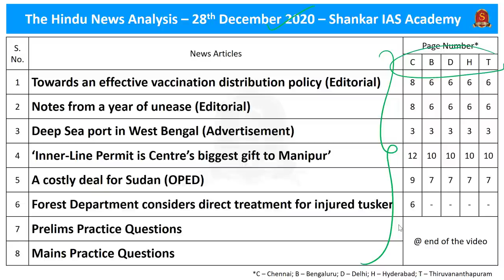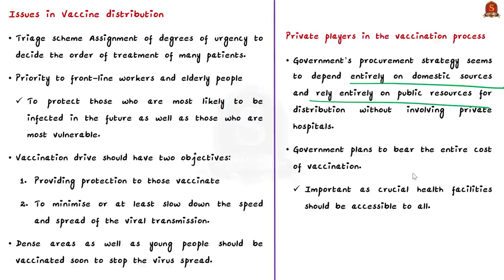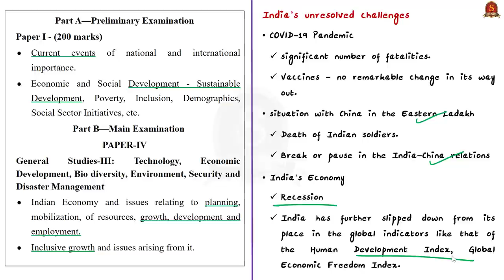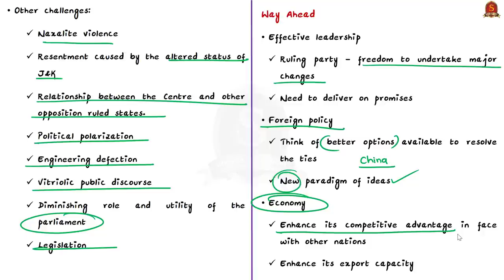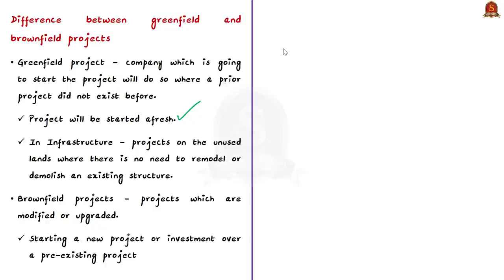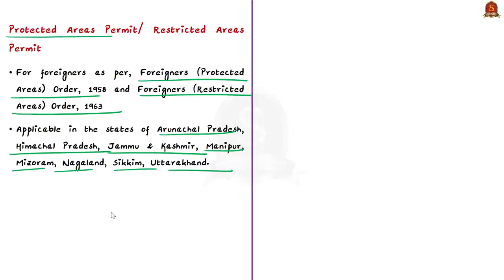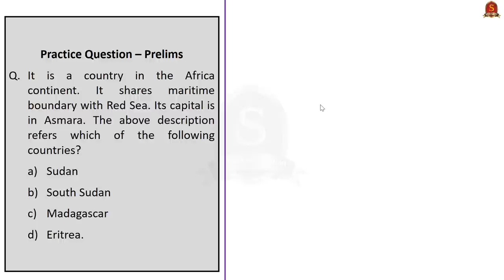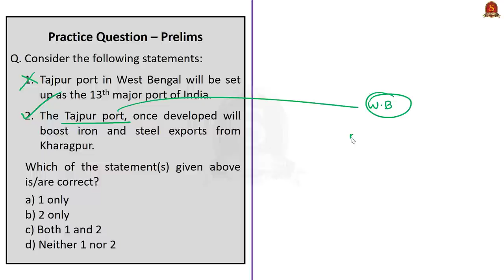The Hindu Daily News Analysis || 28th Dec 2020 || UPSC Current Affairs || Prelims21 & Mains20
Dear Aspirants,
Shankar IAS Academy has started admissions for the second test batch for the Prestorming 2021 Program, the prelims test series for upcoming UPSC PRELIMINARY EXAM 2021. India's First fullfledged Artificial Intelligence supported Preliminary Test Batch II has started from 11th December 2020.

►►Introduction - 0:00
►►List of Topics - 0:31
►►Time Stamping of news articles:
1. Towards an effective vaccination distribution policy (Editorial) - 0:50
2. Notes from a year of unease (Editorial) - 5:27
3. Deep Sea port in West Bengal (Advertisement) - 11:48
4. ‘Inner-Line Permit is Centre’s biggest gift to Manipur’ - 14:08
5. A costly deal for Sudan (OPED) - 16:57
6. Forest Department considers direct treatment for injured tusker - 19:51
7. Prelims Practice Questions - 22:30
8. Mains Practice Questions - 23:09

Important topics such as ILP VaccineDistribution India2020and2021 DeepWaterPorts MudumalaiTigerReserve Sudan 1967ThreeNOsIsrael are vividly discussed in UPSC Civil Services Exam Perspective in this video, with a special Practice cum Revision session in the end.